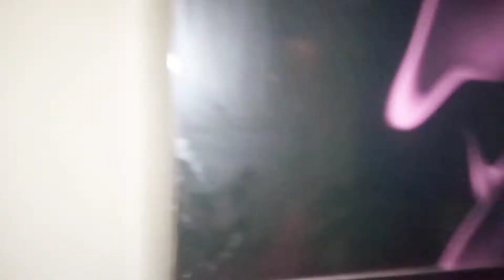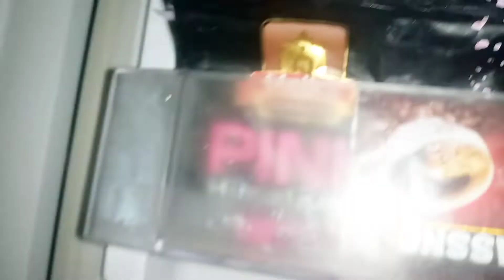My first vlog #2022/mother recepi 🥣😋@Najmaarifcooking& vlogs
My First Vlog !! najmaarif cooking vlog
My First Vlog !! first video on youtube !! @najmaarifcookingvlogs
My first vlog ! najmaarifcookingvlog
MY FIRST VLOG!! MY FIRST VIDEO ON YOUTUBE !!
najmaarif cooking vlog
my first vlog my first vlog 2023 my first vlog on
youtube my first vlog in youtube my first vlog hindi
first vlog in hindi my first vlog in village how to vira
my first vlog how to viral my first vlog 2023 my firs
vlog in comedy my first vlog viral trick my first vlog
viral trick 2023 my first vlog viral viral kaise kare m
first village vlog vlog vlogs my first vlog viral my fir
vlog today my first vlog video my first vlog viral kai
kare my first blog first vlog my first vlog thumbnail
first vlogs my first vlog 2022 my first vlog viral kais
karen sourav joshi vlogs trending my first vlog tags
first vlog thumbnail kaise banaye my first vlog
video my first vlog I| my 1st vlog my first vlog 2024
my first vlog viral kaise kare 2022 my first vlog vira
my first motovlog viral my first vlog my first vlog vi
trick 2023 family vlogs my first vlog my first vlc
2023 today daily vlog desi vlog viral vlog viral vide
manoj dey my first vlog kaise banaye first vlog vide
pakistan my first vlog viral kaise kare 2023 my first
vlog rahul sa vlog vlogging vlogger junejo my fi
moto vlog my first vlog background music irfan jur
loggy plays blog my first vlog 3rd lahar daily vlogs
funny vlogs vikash karoriya vlogs village vlog

manoj dey my first vlog kaise banaye first vlog video
vlog
rahul sa vlog vlogging vlogger junejo my first
moto vlog my first vlog background music irfan junejo
thanks